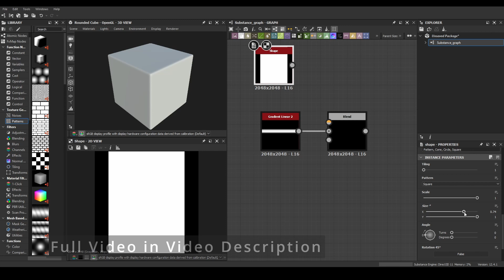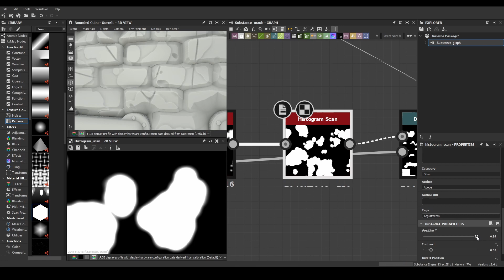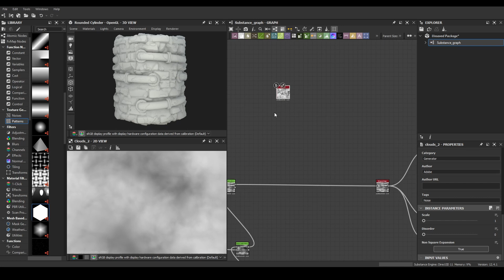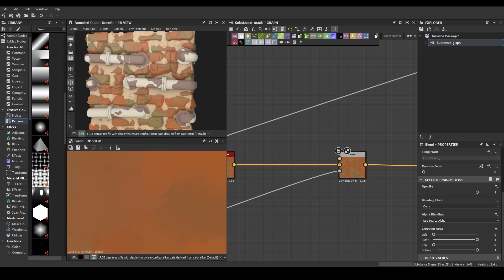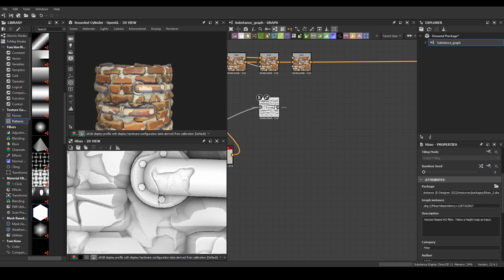Wall With Pipe | Substance Designer 2022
Marmoset ToolBag 4  and Substance Designer 2022 Steam.
My Specs:
Processor :  Ryzen 9 3900x
Memory: 32 RAM
Video Card: RTX 3060 TI